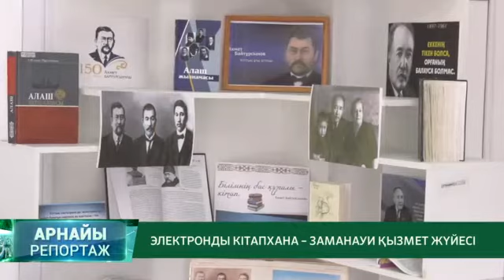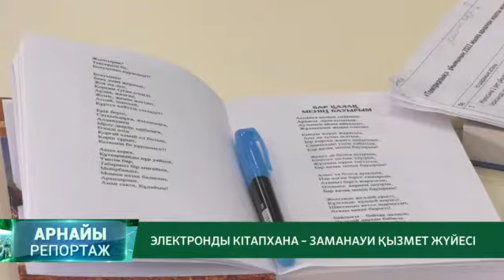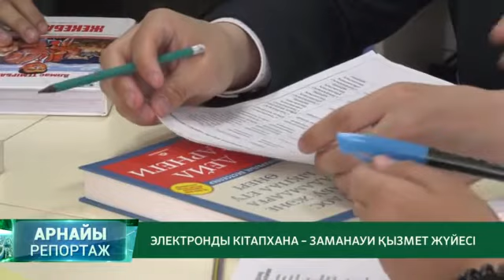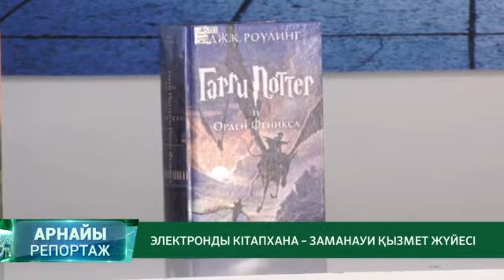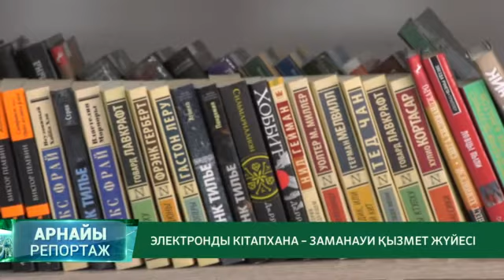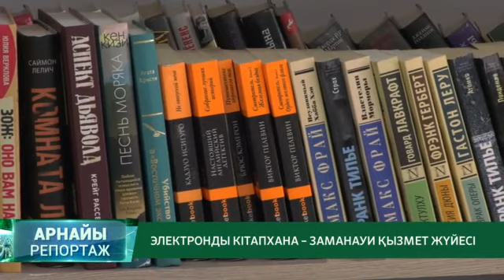"АРНАЙЫ РЕПОРТАЖ" / 12.04.2022